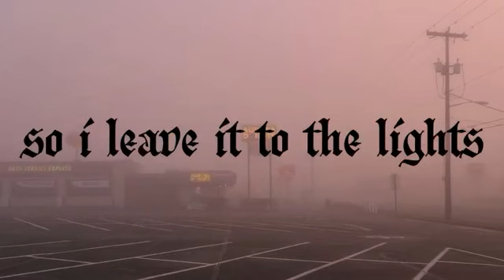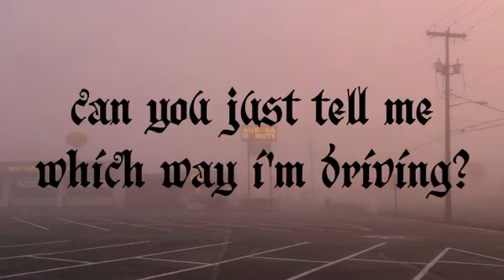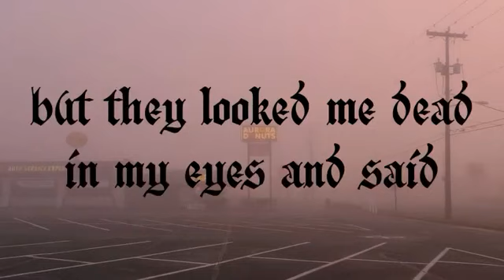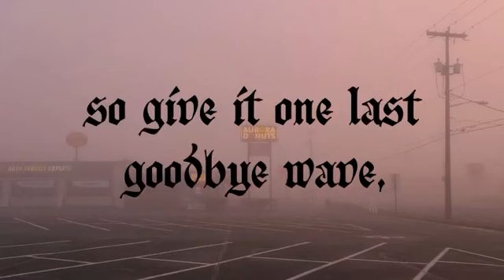Age of Delilah Ethel Cain Lyrics